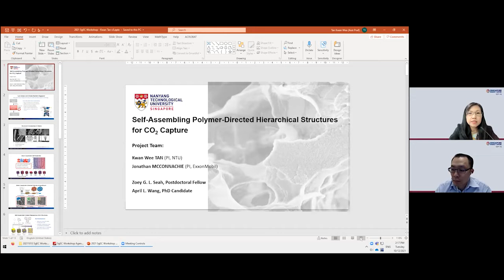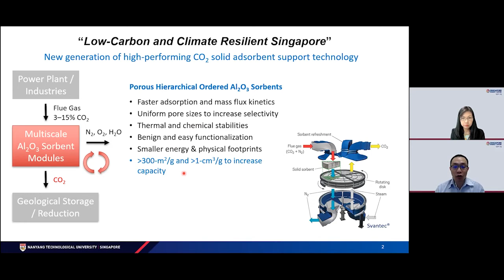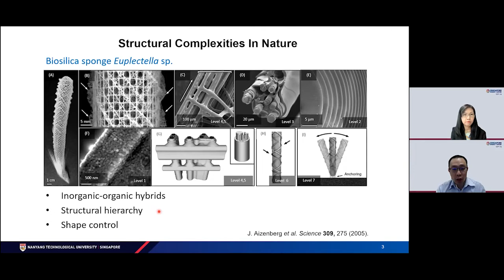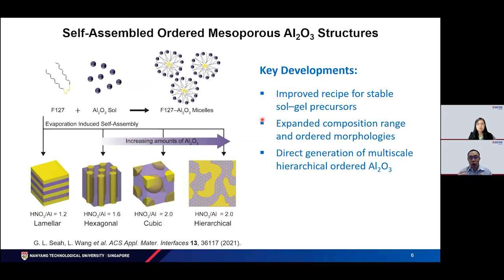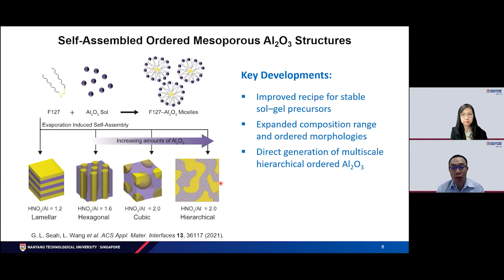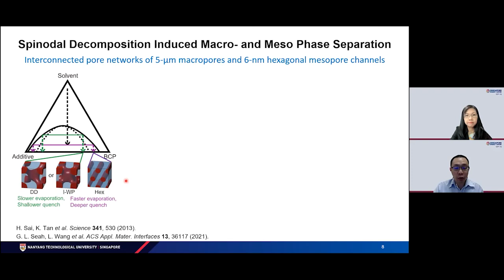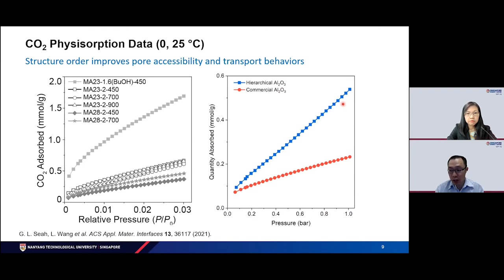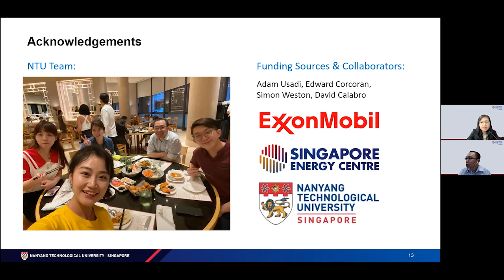Self-Assembling Polymer-Directed Hierarchical Structures for CO2 Capture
Presented by Asst Prof Tan Kwan Wee (NTU)